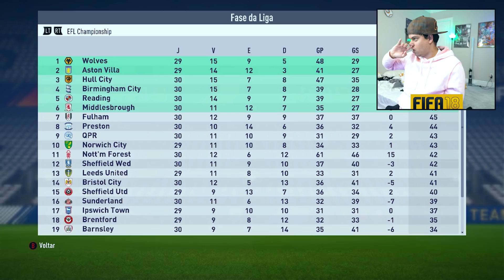FIFA 18 - EU NÃO ACREDITO QUE ISSO ACONTECEU ! - MODO CARREIRA #11 ‹ PORTUGAPC ›